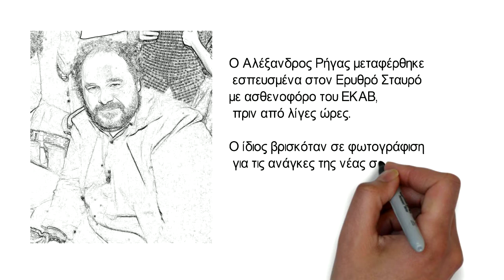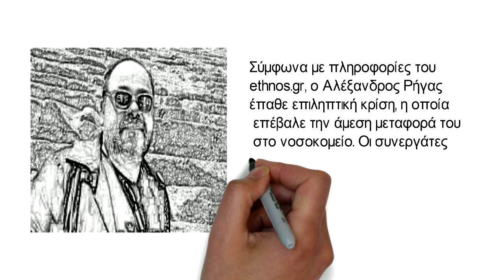Στο νοσοκομείο ο Αλέξανδρος Ρήγας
Ο Αλέξανδρος Ρήγας μεταφέρθηκε εσπευσμένα στον Ερυθρό Σταυρό με ασθενοφόρο του ΕΚΑΒ, πριν από λίγες ώρες.